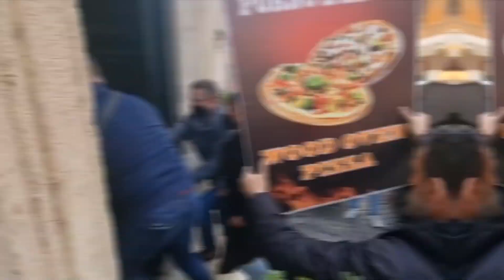Zendaya is enjoying dinner in a happy mood after a trip to Rome.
Zendaya leave dinner in a happy mood following a trip to Rome, Italy, a few hours ago. The 'Euphoria' actress greeted the crowd after turning to Instagram to mock herself after tripping in her Valentino kitten heels on her way to lunch—fortunately, her security were there to catch her fall.

She posted the fall to her 130 million followers, along with a video of herself laughing so hard she was sobbing, with the caption, "I can't stop laughing...did they really have to capture a video of me tripping?"

Get the most up-to-date information on your favourite Hollywood celebrity! This channel will provide you with updates, news, and exclusive clips regarding their life and recent occurrences!